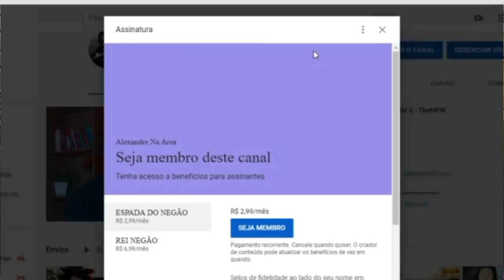REACT | OS EPISÓDIOS QUE SALVARAM O BEN 10 REBOOT Feat. Relógio Esquisito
Configurações do meu PC:

Processador: fx 8320e
Mobo: Ga970 USB3
GPU: gtx 750 ti 2gb gddr5